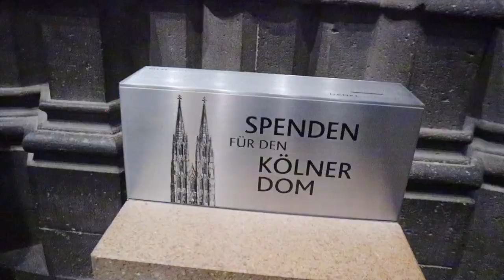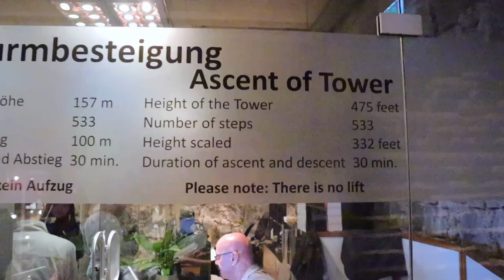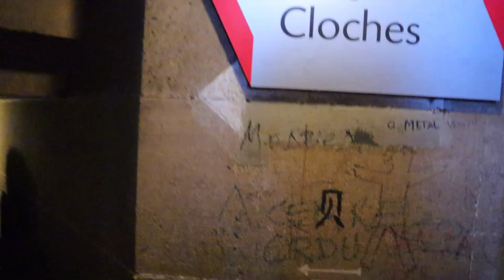Trip to Cologne Germany | Gay Travel Blog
I plan on doing a few travel blogs this year. This is my trip to Cologne, Germany. Enjoy

Men's Underwear Unboxing, Review & Try On with another Twitter content creator; Harry

Men's Underwear Unboxing, Review & Try On ft  Harry